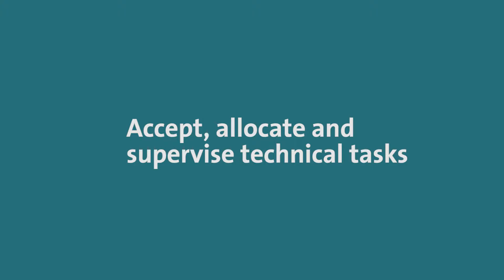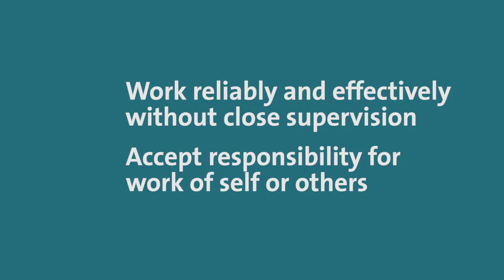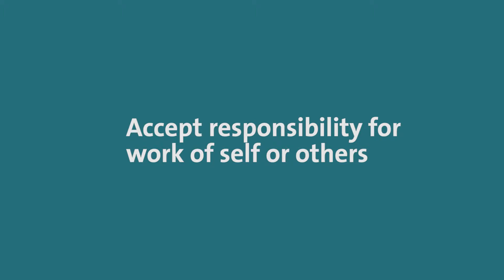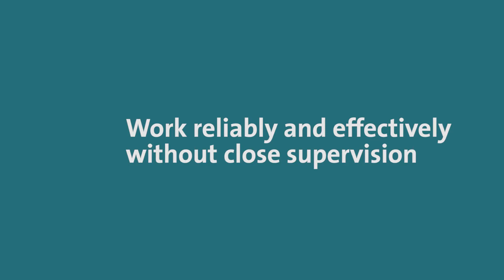Standard C: Accept and exercise personal responsibility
Find out about some of the experience our members used to demonstrate how they achieved standard C. The contributions are not intended as a comprehensive response to the standard, but feature a range of examples to help bring it to life.

To become a professionally qualified ICE member at Engineering Technician (EngTech MICE) level you will need to demonstrate you have achieved the standards for EngTech MICE.